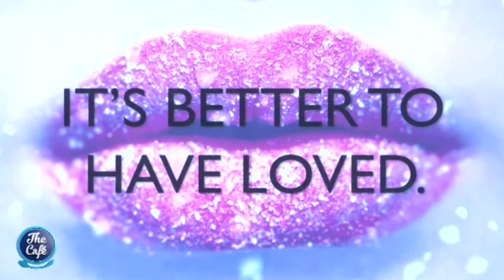Jesse Wikiriwhi and Amelia Berry On "La Boheme"